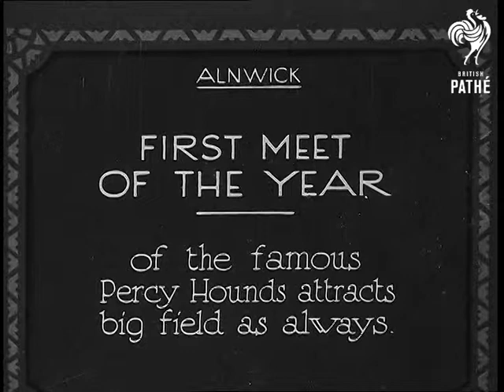First Meet Of The Year (1930-1939)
Full title reads: "Alnwick. First Meet Of The Year of the famous Percy Hounds attracts big field as always".

Alnwick, Northumberland.

Top shot of gathering at the start of the fox hunt. The stirrup cup is handed around as the hounds run amongst the horses. A small crowd has gathered to watch the start of the hunt. Lots of children pet the dogs. VS as the horses and hounds move off along the streets of Alnwick. Cars follow on behind the horses.

N.B. Item found in Unidentified Gazettes reel. Not clear if this is 1932 or 1933.
 FILM ID:2737.22